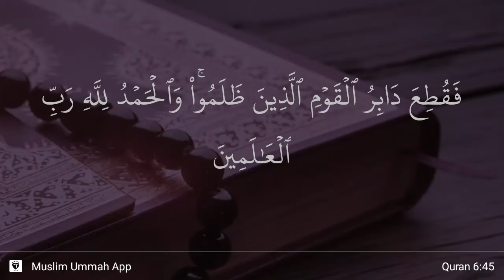Al-An'am ayat 45